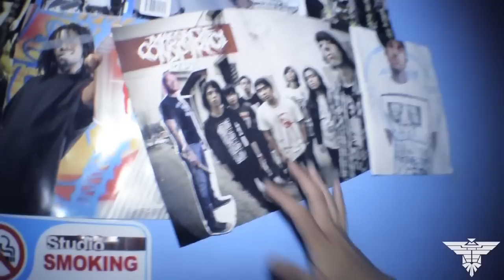Rise Against War - Studio Update #2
'Improvident' was recorded, mix and mastered at The Band Shop.
Special thanks to Nash Muhandes for his 10 glory years in Malaysia's music scene.